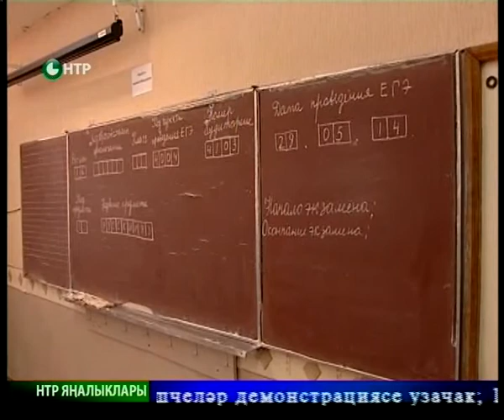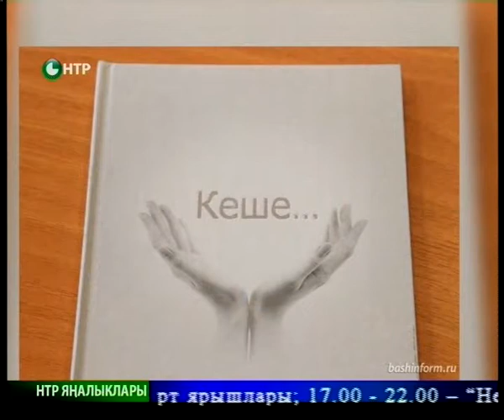Яналыклар. Эфир 25.08.2015.